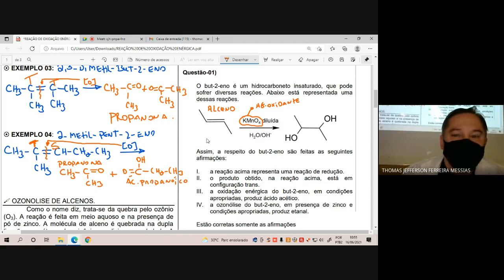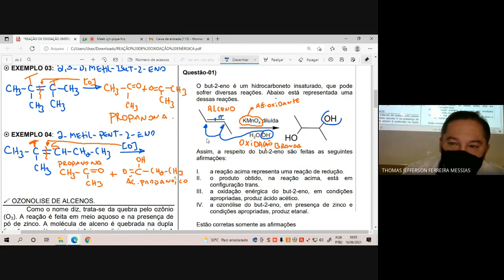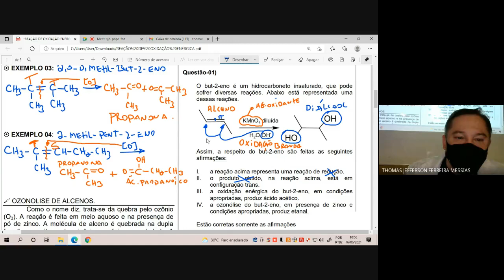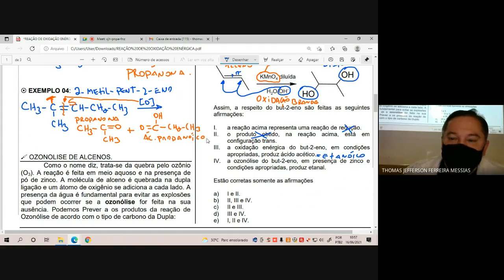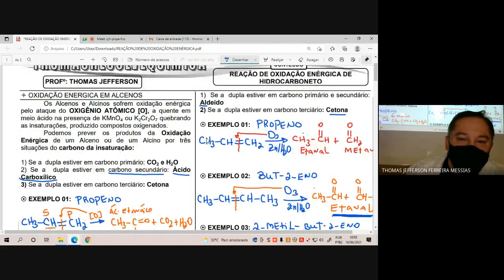QUESTÃO 01 REAÇÃO DE OXIDAÇÃO-ENÉRGICA-BRANDA-OZONÓLISE DE ALCENOS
O but-2-eno é um hidrocarboneto insaturado, que pode sofrer diversas reações. Abaixo está representada uma dessas reações.
Assim, a respeito do but-2-eno são feitas as seguintes afirmações:

I. a reação acima representa uma reação de redução.
II. o produto obtido, na reação acima, está em configuração trans.
III. a oxidação enérgica do but-2-eno, em condições apropriadas, produz ácido acético.
IV. a ozonólise do but-2-eno, em presença de zinco e condições apropriadas, produz etanal.

Estão corretas somente as afirmações

b) II, III e IV.
c) II e III.
d) III e IV.
e) I, II e IV.